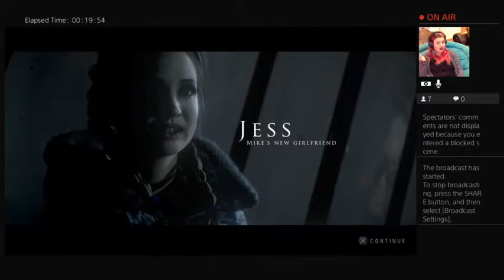UNTIL DAWN, Part 3: Snap into a Slim Jim!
Watch me stream Until Dawn and jump, scream and cry over mummy boys because I am afraid of EVERYTHING.